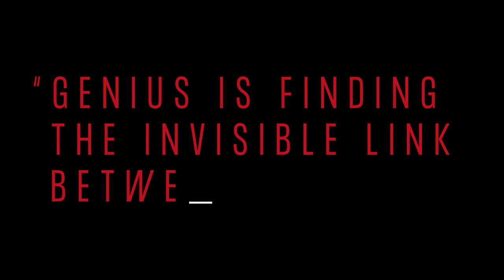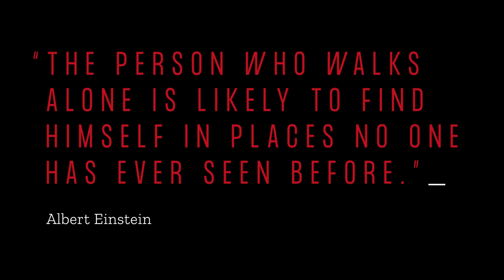Introducing Black Eagle Maverick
Introducing the Black Eagle Maverick, our intelligent, sustainable and user-friendly coffee machine to date. Here we will take you through our journey, what inspired the Maverick concept and how we brought our creation to life. We’ll take you through the key stages of the machine’s development, from the inside to the outside, before touching on some conversations with the baristas, those mavericks that have turned the humble cup of coffee into something beyond a form of art.

From the beginning, it was our aim to make the invisible, visible. We took our cue from the achievements of the great and the good of the past when the maverick, a person who quite literally refuses to follow the customs or rules of a group, discovered a moment of genius through key technological innovations of the 20th Century.

Apply the same logic to the barista and the noble coffee machine, when a collision of creative forces and bespoke technology can result in one, perfect, cup of coffee. But as we all know, there is an ocean of disparity between an ordinary cup of coffee, and one that has the ability to fundamentally alter the dynamic of our day: it means so much to millions of us on a daily basis, whether it’s the first wake-up shot in the morning or the post-dinner digestif in the evening.

The first Black Eagle is done so much to address this, it’s already a much-treasured coffee machine by baristas all over the globe, so how can we improve on that? The team went beyond a zone of pre-existing ideas, further than the space that exists between the barista and technology, to a twilight plane of potential, a place where inspiration can be facilitated to create something profoundly unique. We knew we had to give the barista, the maverick, more.

Not just a bit more control, but complete domination over the temperature, the brew, the steam, even the opportunity to shift instantly between genres of coffee. So, we gave them brand-new sustainable technology, a system to revolutionise the way they make a cup of coffee. We gave them the Maverick, and took it from there.